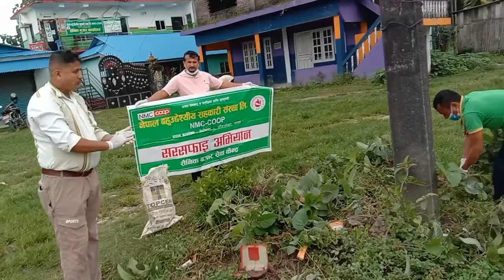December 5, 2022